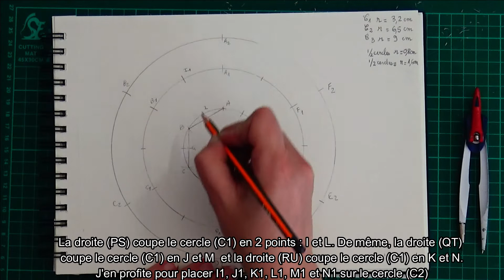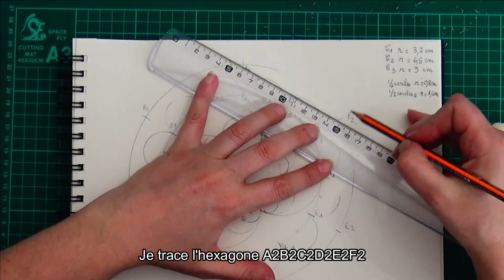Geom'Art - concours niveau 2 modèle 3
Matériel :
un crayon à papier, une gomme, une règle et un compas
une feuille A4
2 ou 3 crayons de couleur